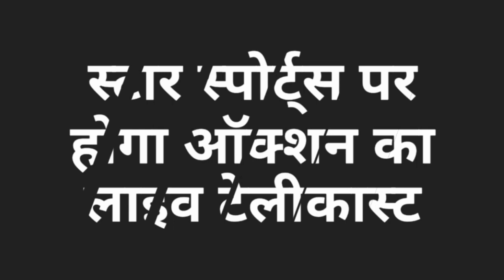IPL 2020 Auction- Date, Time, Venue & Live Streaming